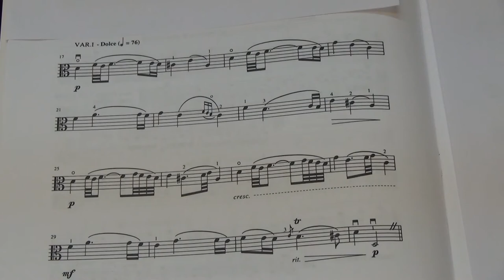Suzuki Viola School Vol.6 No.1 La Folia II Dolce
No.1 La Folia II Dolce
Played by Mike Chau